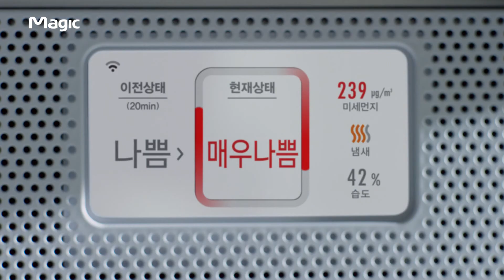[Magic] SK매직 슈퍼 IOT 영상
SK매직 슈퍼 IOT 영상 입니다.